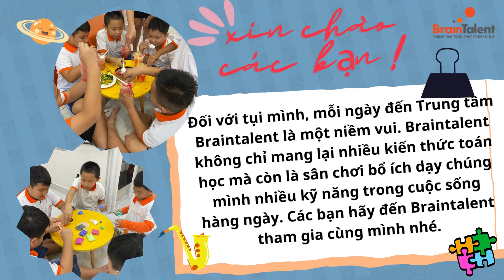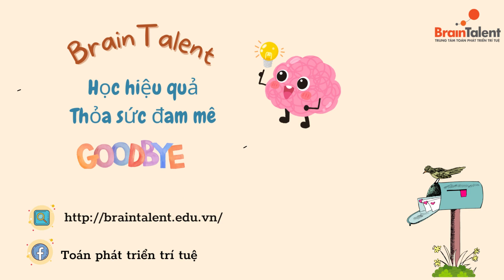Buổi sinh hoạt ngoại khóa sôi nổi của các con | Toán Phát Triển Trí Tuệ BrainTalent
💓TRUNG TÂM TOÁN PHÁT TRIỂN TRÍ TUỆ BRAINTALENT

🌟Chi nhánh 1: Số 20, Đường 12, Phường Tăng Nhơn Phú B, Quận 9.
🌟Chi nhánh 2: 10A6, Đào Trinh Nhất, Khu phố 1, Phường Linh Tây, Quận Thủ Đức.